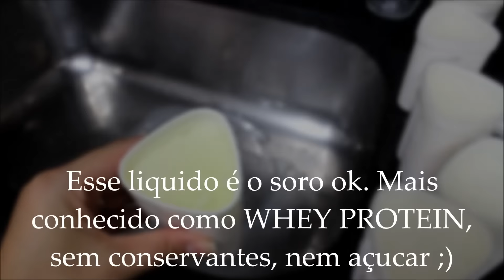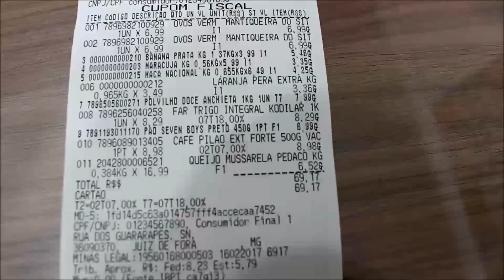VLOG:Pão de queijo com baroa ♥ Vamos ter reforma ♥ Pior forma de fazer bife! ♥Almoço.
Ingredientes:
500 g de polvilho azedo ou doce.
250 g de batata baroa.
200 ml de leite.
50 ml de azeite.
1/2 colher de sopa de sal.
1 xícara de queijo mussarela light.
1 xícara de queijo parmesão.
2 ovos.